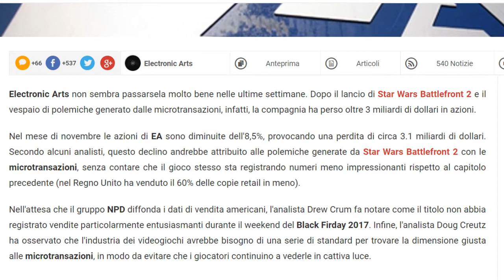E.A. PERDE 3 MILIARDI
Una cattiva gestione delle micro-transazioni ha causato un danno di oltre 3 milioni di dollari all'azienda. Mica male, vero?